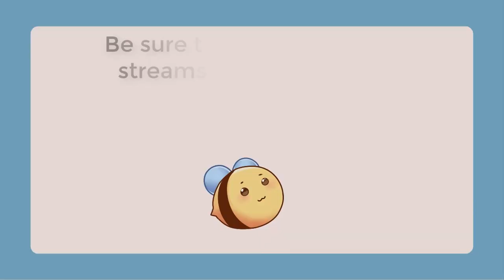The Callisto Protocol (Part 12)